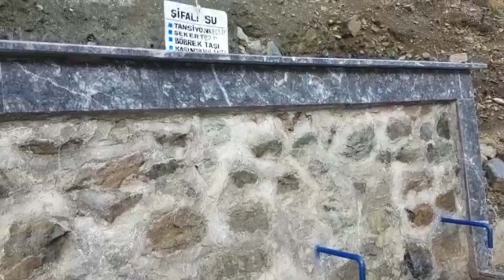FATMA YINE YOLLARDA🚗🙄 YOLCULUK KÖYE💯 ORMANA CIKTIK🌳✅ KÖYDE MANGAL YAKTIK🍖